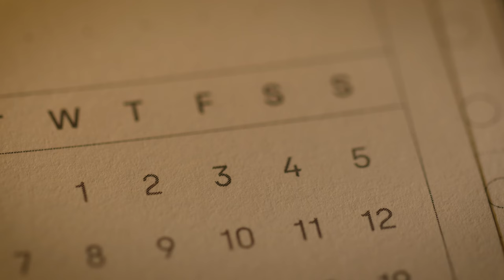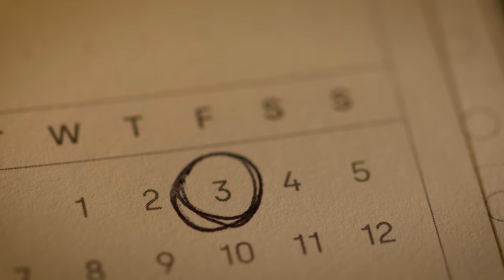5 Confusing Mixed Signals Men Send To Women (Don't Be Played)